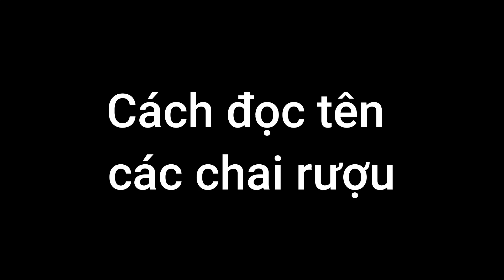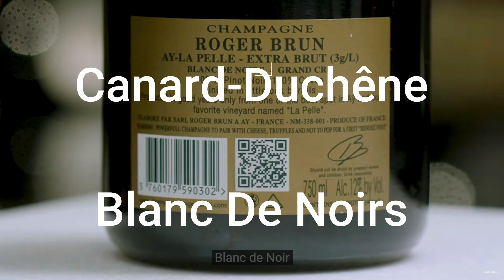CÁCH ĐỌC TÊN RƯỢU VANG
Các thông tin ở trên nhãn chai thường bao gồm: Thương hiệu, vùng trồng nho, giống nho, niên vụ, nồng độ cồn,... Ví dụ điển hình là khi nhìn vào niên vụ và vùng trồng nho ở trên nhãn chai chúng ta có thể truy tìm thông tin rất dễ về thời tiết, khí hậu, giống nho năm đó thu hoạch có tốt hay không,... để từ đó phần nào đánh giá được hương vị của chai rượu đấy.

𝐂𝐇𝐄𝐕𝐀𝐋𝐈𝐄𝐑
📍 79 Trương Định, P. Võ Thị Sáu, Q3, TP. HCM